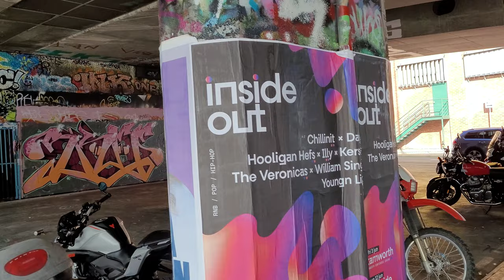Medo's walks (4K), Adelaide CBD, Part I - North Terrace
This is the first video in a series about the Adelaide CBD. I will gradually cover major areas of the CBD adding some local information and places of interest.
The video itself is dedicated to Alexander and Sophie.
The walk starts at the Northern end of East Terrace and will continue meandering through the narrow alleys of former Adelaide Fruit and Produce Exchange Market before reaching the Eastern end of North Terrace. From there the walk continues to western end of North Terrace.  The entire length of North Terrace is 2.2 km (1.4 mi).
Most of the walk will be on the northern side of North Terrace. This side has some historically interesting buildings between the east end the North Terrace and Adelaide Railway Station. If you would like to know more about these buildings or monuments please follow this
More specific information about buildings and monuments can be found
I am still finding my way in video-making so please forgive my imperfections.
Any reproduction or republication of all or part of this video/audio without written permission from me is prohibited.

Kind regards
Medo